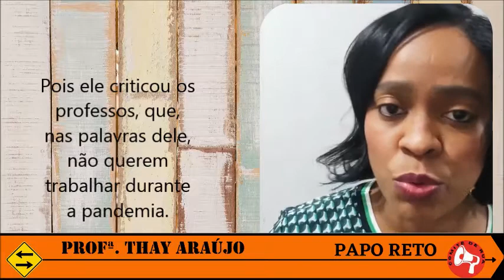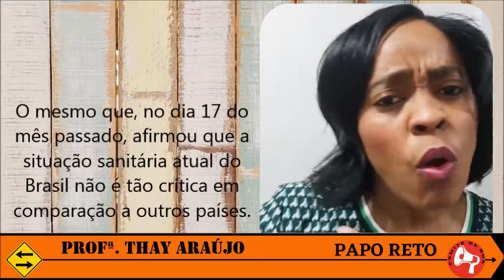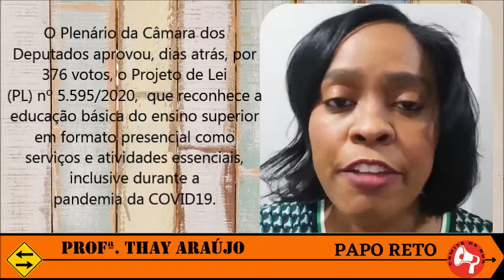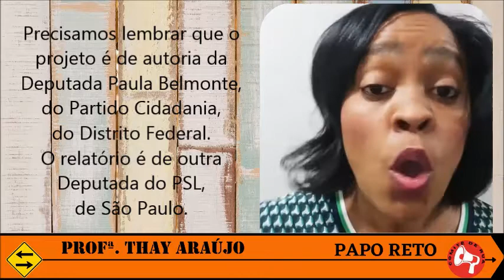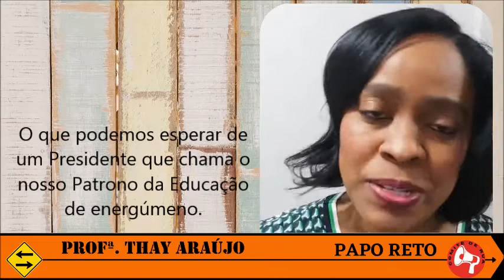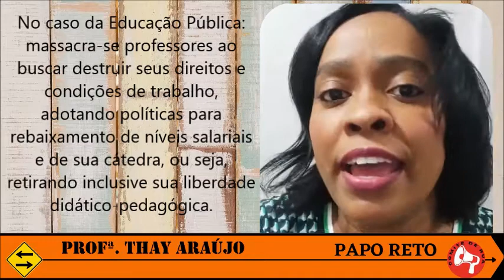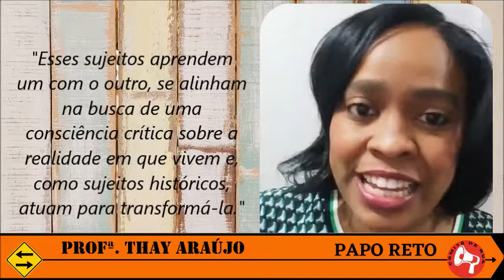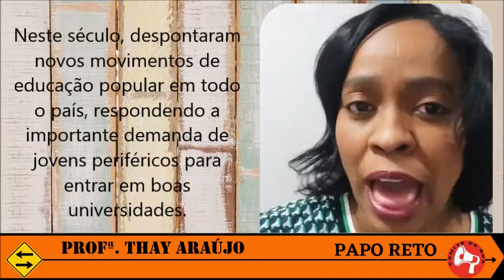THAY ARAÚJO - PROFESSOR NÃO QUER TRABALHAR? – diga: “NÃO!” à PL 5.595/2020.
O momento em que estamos vivendo exige isolamento social
e ampliação da vacinação para conter o alastramento do vírus.
Infelizmente, as duas coisas não estão acontecendo em nosso país.
Alguns dias atrás fomos ofendidos com uma acusação do Deputado Federal Ricardo Bastos que é líder do governo Bolsonaro no Congresso.
Pois ele criticou os professos, que, nas palavras dele, não querem trabalhar durante a pandemia.
E defendeu que todas as escolas devem reabrir mesmo com a pandemia da COVID 19 em curso.

O Plenário da Câmara dos Deputados aprovou, dias atrás, por 376 votos, o Projeto de Lei (PL) nº 5.595/2020,  que reconhece a formação básica do ensino superior em formato presencial como serviços e atividades essenciais, inclusive durante a pandemia da COVID19.
Agora, a matéria segue para análise no Senado Federal.

Só quem não conhece a realidade da maioria das escolas públicas ou até mesmo quem nega os méritos científicos de combate ao coronavirus,  com vistas a impedir mais mortes, apoia um absurdo arretado desses.
As escolas não têm condições sanitárias adequadas para receber aulas presenciais.
Crianças jovens e adultos não podem ser expostos em momentos tão delicado da pandemia.
Precisamos também lembrar que obrigar a educação ao retorno às aulas presenciais em plena crise sanitária, que mata em média mais de 2 mil pessoas por dia de COVID, é um dos mais absurdos cometidos por esse Governo.

Diga “NÃO!” à falsa priorização da educação, votada pelos deputados.
“NÃO!” à PL  5.595/2020.
Vamos pressionar os Senadores para barrar mais esse retrocesso para a Educação. Pois esse projeto, além de ser um total absurdo, coíbe o direito de greve.

Edição do vídeo: Gilberto Soares - para os Canais COMITÊ DE RUA e COMBATE AO RACISMO PTMG